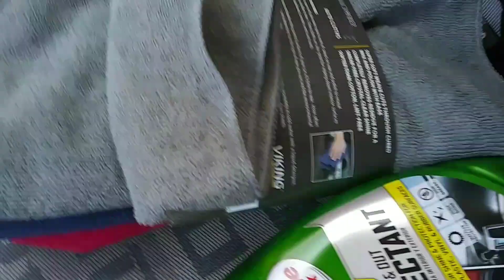(**G35 GETS AMS STYLE CARBONFIBER HOOD & SHOOTS FLAMES WITH NO TUNE *))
Here is a video of me installing my AMS STYLE  carbon fiber hood on my 2005 G35  after getting it waxed and detailed and also I get my G35 to shoot some big flames with no tune (EXHAUST set up is a Full ISR EXHAUST NON RESONATED  WITH ISR Y PIPE .. SUBSCRIBE AND HIT THAT BELL NOTIFICATION BUTTON LIKE COMMENT AND SHARE 🐼✌ ENJOY